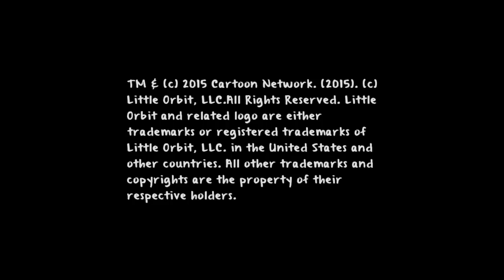Adventure Time: Finn and Jake Investigations Part 7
Adventure Time: Finn and Jake Investigations